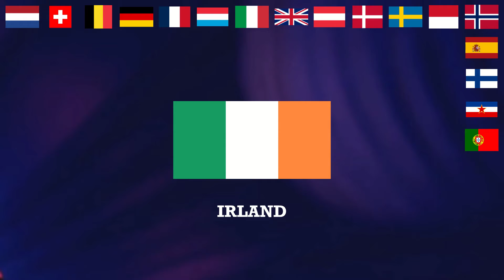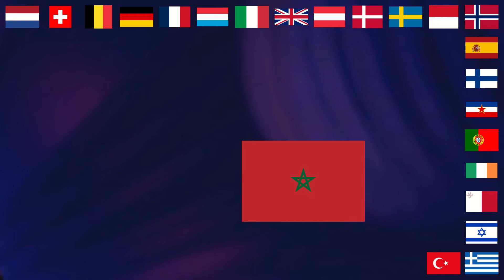Flaggseremoni delfinale 8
Flaggseremoni for vår kåring av Tidenes ESC-låt

Charpentier - Prelude from Te Deum